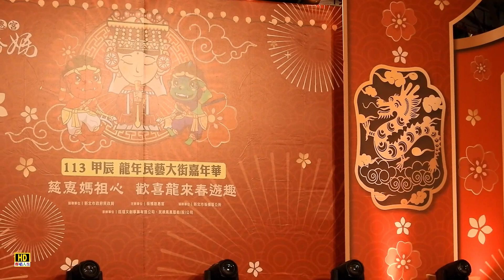【20240213 民視一哥 霍正奇 我在你身邊 板橋慈惠宮民藝大街】